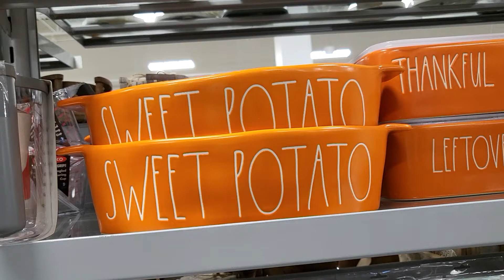Rae Dunn | SWEET POTATO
Beautiful orange baking dish perfect for Thanksgiving dinner prep.